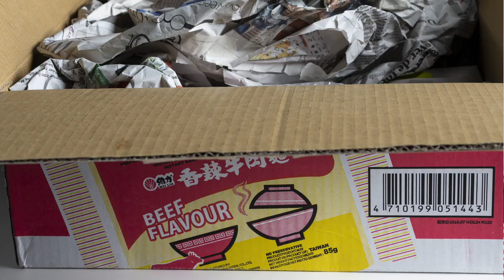Vooroordelen en Discriminatie jegens Chinese Nederlanders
In 1911 arriveerden de eerste Chinezen in Nederland. Je zou verwachten dat deze migrantengroep na meer dan 100 jaar inmiddels volledig geaccepteerd is door de Nederlandse samenleving. Niets is minder waar. Anno 2021 worden Chinese Nederlanders nog steeds geconfronteerd met vooroordelen, racistische uitlatingen en discriminatie.

Asian Heritage The Netherlands
VSBfonds

Prejudices and discrimination against Dutch Chinese people

In 1911 the first Chinese arrived in the Netherlands. One would expect that after more than 100 years the group is fully accepted by the Dutch society. As shown in this short movie that is not the case. Nowadays the Dutch Chinese are still confronted with prejudices and discrimination.

VSBfonds